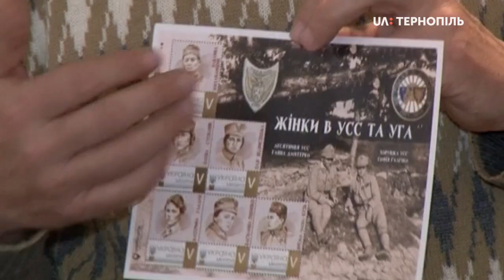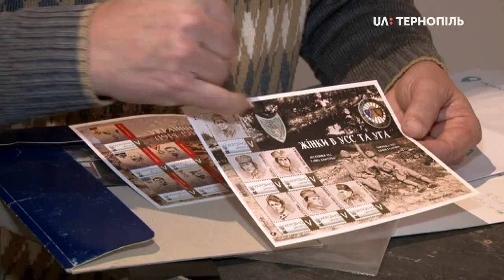8 марок із зображенням воячок УСС та УГА представили в "Бункермузі"